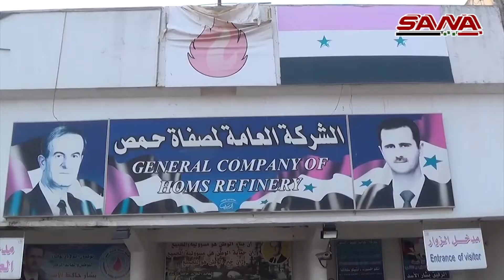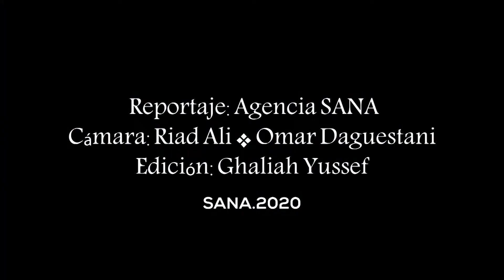Arnous inspecciona obras de mantenimiento en Refinería de Homs